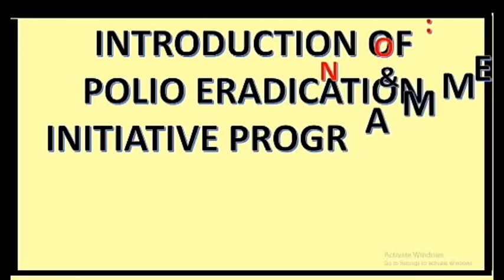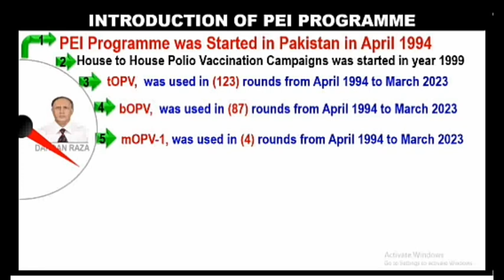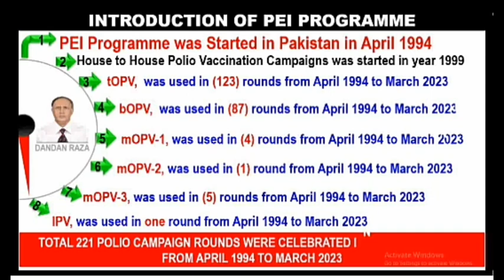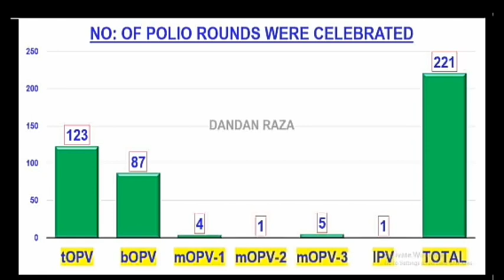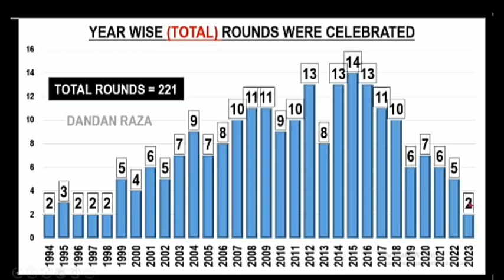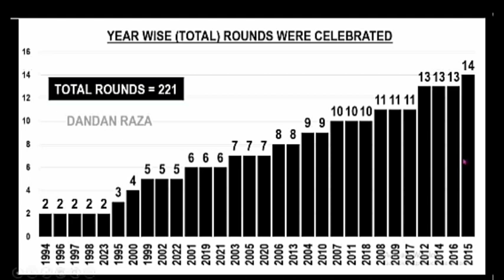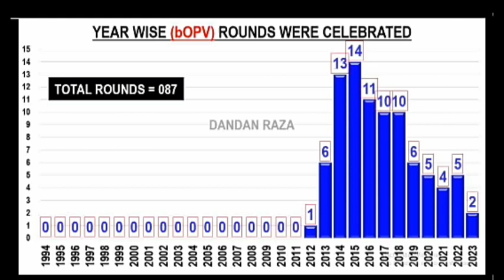INTRODUCTION OF PEI PROGRAM | POLIO ERADICATION INITIATIVE PROGRAM | NO: POLIO ROUNDS | URDU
Expanded Programme on Immunization (EPI)
Learn Public Health (EPI) information on my YouTube Channel Expanded Programme on Immunization (EPI).
INTODUCTION OF PEI PROGRAM | POLIO ERADICATION INITIATIVE PROGRAM | NO: POLIO ROUNDS | URDU |
By Profession, I am an ex-District Superintendent of Vaccination (EPI) District Sukkur and now full time YouTube creator. I worked at Health Department (EPI) Programme for 38 years, I also written & Composing a EPI Training Manual for EPI & Paramedical staff contaning 275 pages in Sindhi language on my experience base. I have worked with reputable National & International NGOs / Partners such as WHO, UNICEF, GAVI, Agha Khan University Karachi, Contac International.
During my service period attended more then 200 Trainings / Workshops on National & International level.
ex-Project Director EPI Sindh Dr.Agha M.Ashfaque Pathan nominated me Master Trainer EPI for Sindh Province, As Master Trainer arranged/attended EPI trainings for EPI staff, Paramedical staff & LHWs in majorities Districts of Sindh Province.
I reserves the rights to delete comments that are: Offensive, Abusive & aggressive.  I am also reserves the rights for if any YouTuber use my EPI Book without my permission i will copy right clam against him.